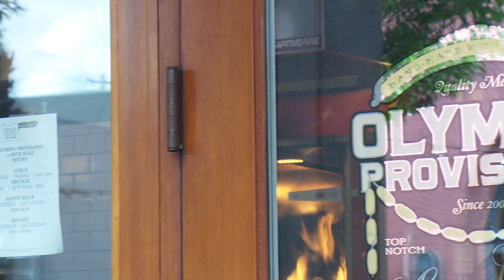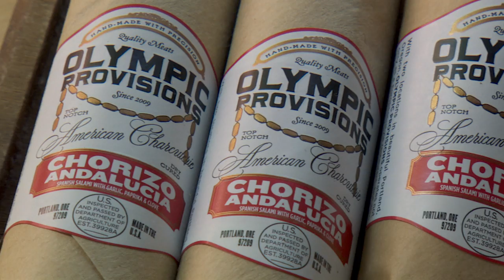AMNW OLYMPIC PROVISIONS